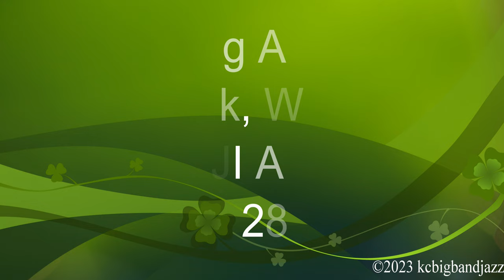Fish Creek, Wisconsin | August 28, 2023 | Droning Around Fish Creek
While vacationing in Door County, Wisconsin this week, I decided to do some fly-overs of Fish Creek, Wisconsin. This video has no sound. For best viewing, watch in 4K.

Camera: DJI Avata 4K FPV-Drone
Videography: Chris D. Gardner ("kcbigbandjazz")
Stabilization Software: Gyroflo Version 1.5.2
Editing Software: Cyberlink PowerDirector 365
Edited and Produced by Chris D. Gardner